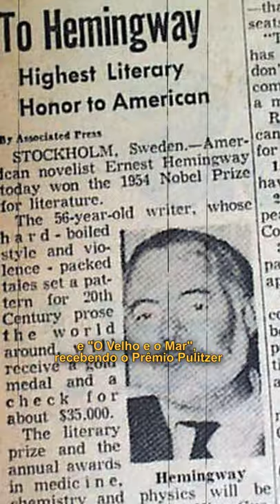VOCÊ ACREDITA EM DESTINO?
Parece história de pescador, mas é real! Ernest Hemingway SOBREVIVEU a dois ACIDENTES de AVIÃO SEGUIDOS, um em um dia, outro no dia seguinte.

►Seja  Membro do Insólito, entre para nosso grupo no Telegram =D